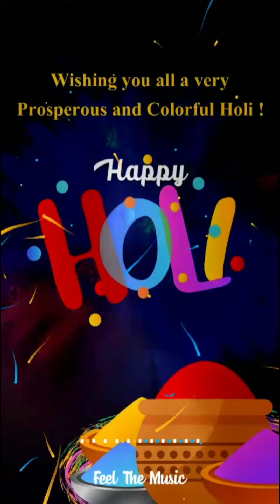Holi Remix Song's 2021\Holi special songs\Videos jukebox\ Holi ki Dhoom#RangBarse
Holi is a festival of colours.

It is celebrated in the month of March every year.

This auspicious festival is celebrated during the spring season with great joy and fervour.

People wear white coloured clothes on the day of Holi.